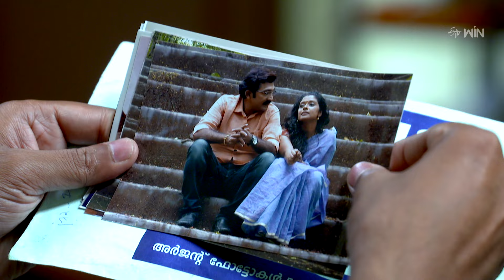Sumangali Latest Promo | Episode No 92 | 25th July 2024 | ETV Telugu